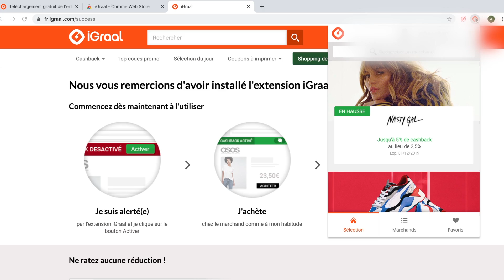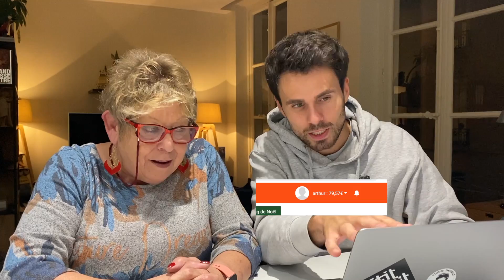UNE LIVRAISON EXCEPTIONNELLE POUR DES JEUNES EXCEPTIONNELS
À l'approche des fêtes de Noël nous sommes allés gâter des enfants hospitalisés plein de courage.
Merci à l'association Aïda pour leur accueil, et bravo à eux pour ce qu'ils font.
Merci aussi à iGraal
Comment iGraal fonctionne: Les partenaires reversent une commission à iGraal lorsque ses inscrits achètent sur leur sites et iGraal reverse une partie de cette commission à ses inscrits.
Et merci à vous d'avoir regardé la vidéo.
N'oubliez pas, à votre échelle, faites du bien autour de vous !